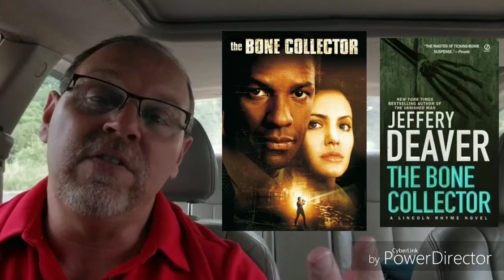MOVIES WITH BRUCE May 23RD 2019 BONECOLLECTOR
Review of BONECOLLECTOR w Washington & Jolee!! Great movie!